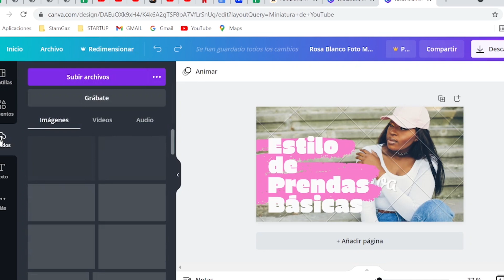que necesitas para empezar en youtube | equipo básico para ser youtuber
que necesitas para empezar un canal en youtube con poco presupuesto :) esta es tu guia para empezar en youtube que se que quieres!

Todo lo que menciono en el vídeo:

micro podcast
micro móvil

- Adobe Premie
- Filmora
- Final Cut
- CapCut (para el móvil)

miniaturas
- Canva